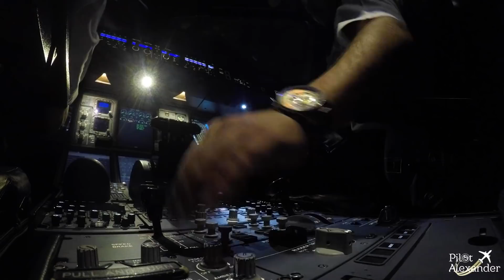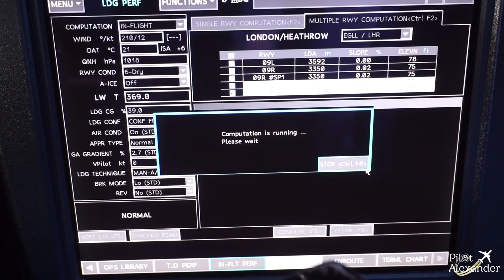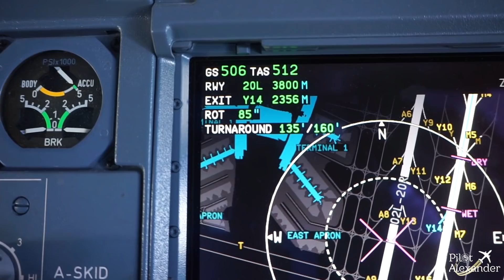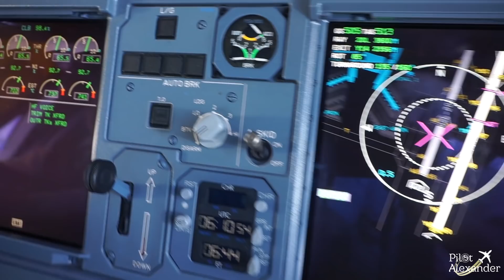A Pilot Experience - Episode 2 - Pilot Alexander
Episode 2 of the series: A Pilot Experience, in which you will be able to see all the different phases of a flight on the Airbus A380 as well as a pilot's lifestyle.

We are freedom & peace
Sharing the passion for aviation